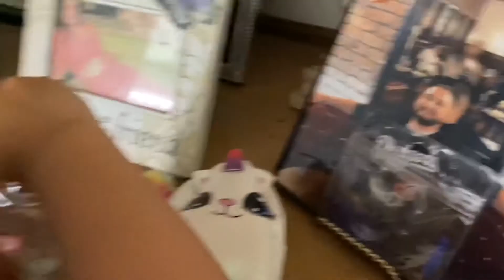My BABY got so SICK!!!